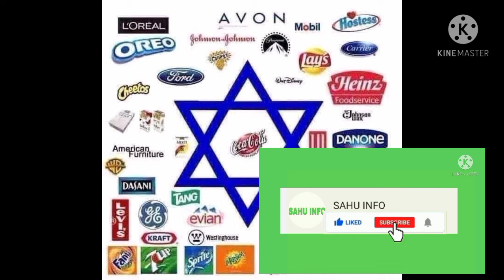List of Israeli Products in Pakistan | Israeli Brands Name In Pakistan | Israeli Things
List of Israeli Products in Pakistan . See the name of Israeli Products and brands in Pakistan . Name of Israeli things in Pakistan. Israeli Brands in Pakistan .